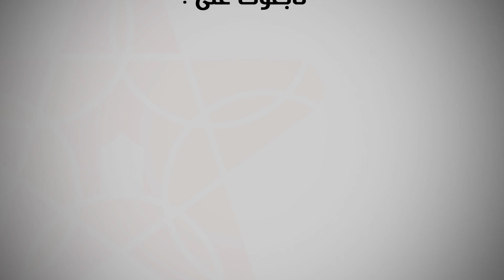امكراز: الوحدة الترابية قضية امة ويجب تحصين المكتسبات الدبلوماسية الدولية لطي هذا الملف